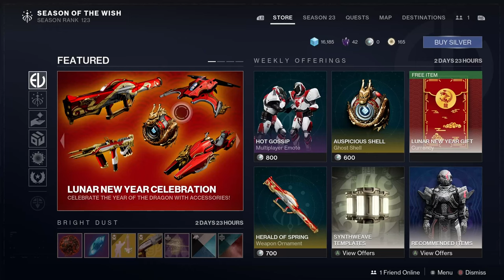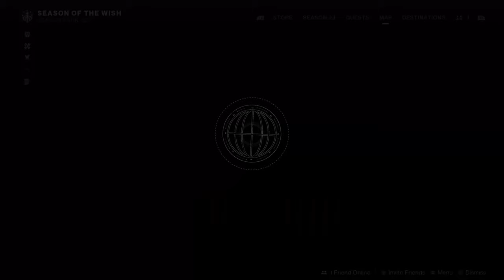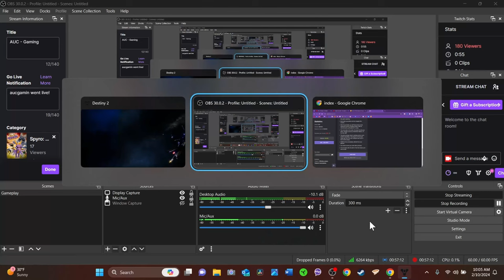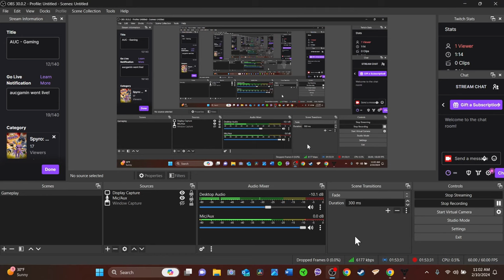Cindy and I Work on Getting Stasis Destiny 2 02 10 24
Join me as My Titan as Cindy and I work on completing Beyond Light for my Titan on Destiny 2 during my Live stream on twitch on February 10th 2024.

Check out Cindy's Books
The Uninvited Guest
Her Safe Haven